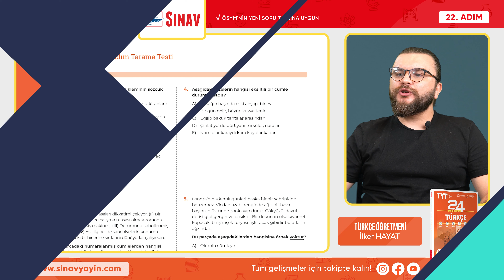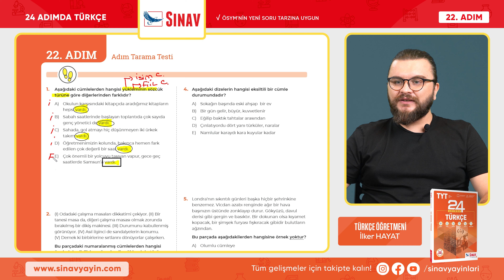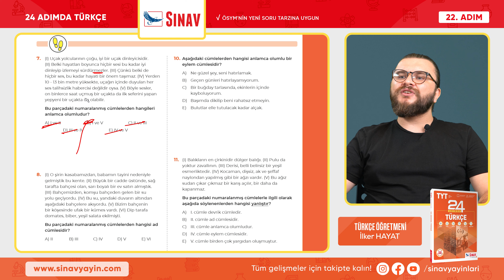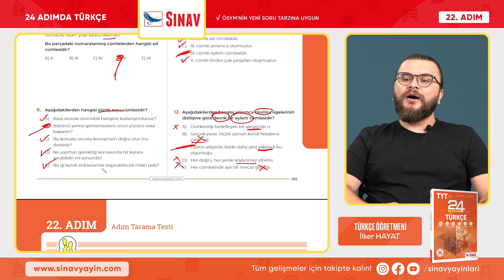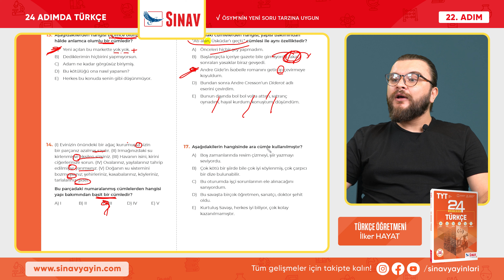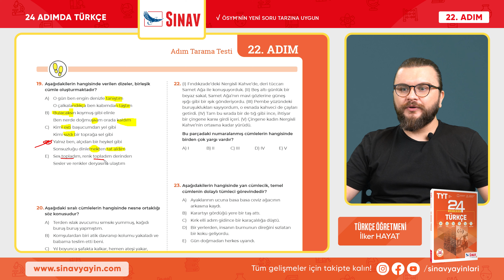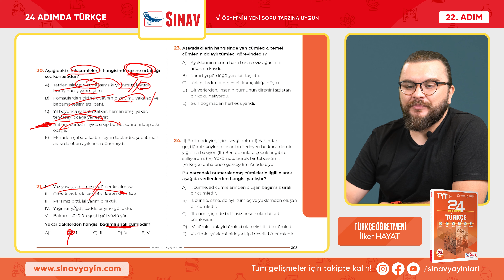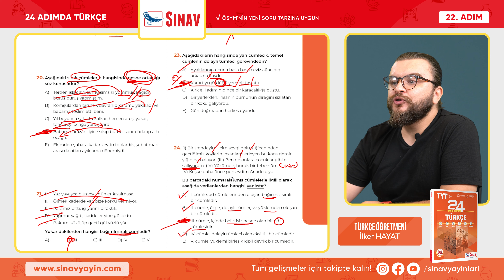Cümle Türleri I TYT Türkçe I 22. Adım I 2. Bölüm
Sınav Yayınları 24 Adımda TYT Türkçe 22. Adım 2. Bölüm "CÜMLE TÜRLERİ"

00:00 INTRO
00:10 TEST ET